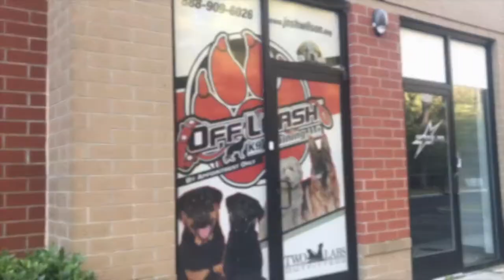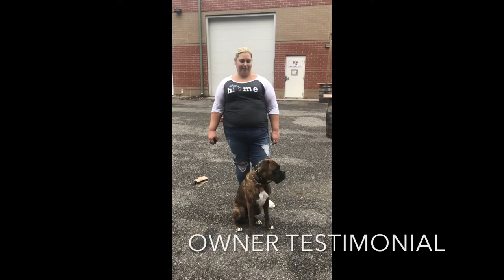9 Month Old Boxer "Dexter" l Incredible Obedience l Dog Trainers of Hampton Roads